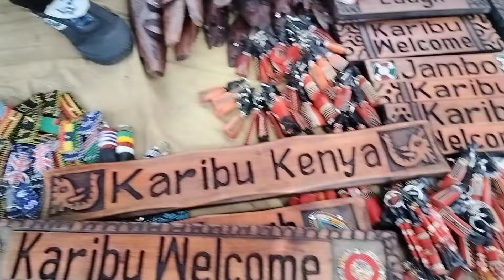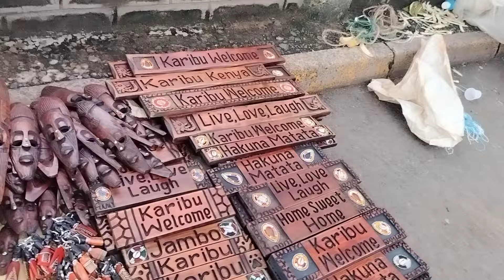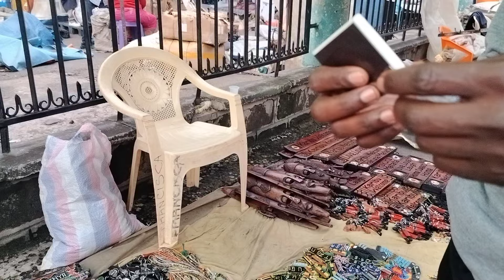NAIROBI KENYA, STREET PHOTOGRAPHY SKATING, BIKE GAMES, TIKTOKER, MANCHESTER CITY & OTHER SHENANIGANS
How Nairobi the capital city of Kenya looks like on a Sunday afternoon. Few cars in town but lots of activities especially for content creators. This is AMAZING.